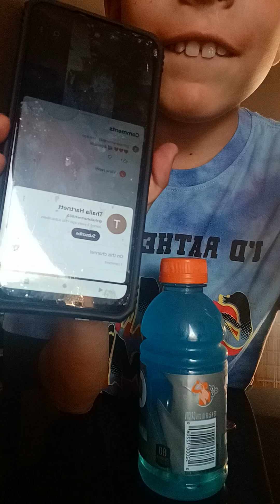Me and bill 3(Chugging gatorade ) 2:03:IDK why it sounds like caseoh mom